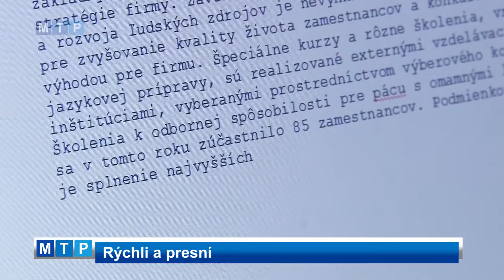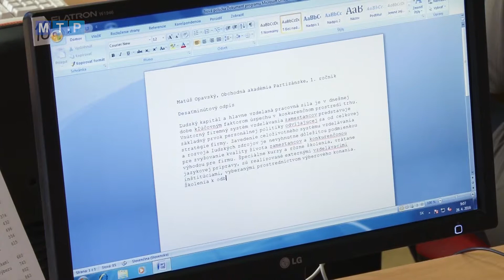Rýchli a presní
Rýchlosť a obratnosť svojich prstov preukázali účastníci 13. ročníka Majstrovstiev mesta Partizánske v rýchlostnom písaní na počítači.